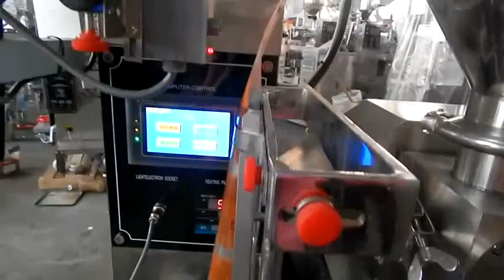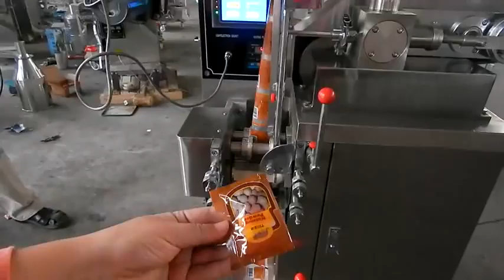automatic sauce sachet packing machine, DXDJ 40II